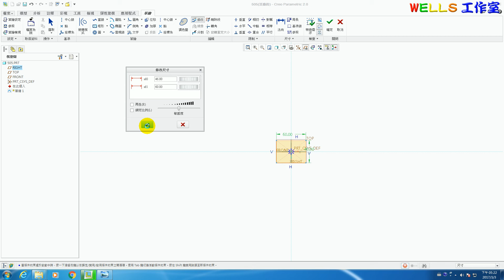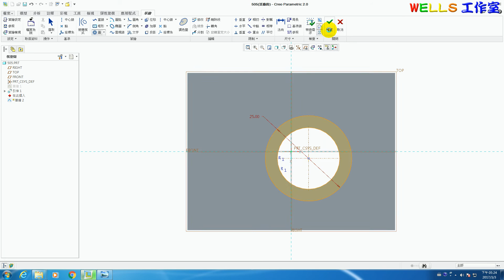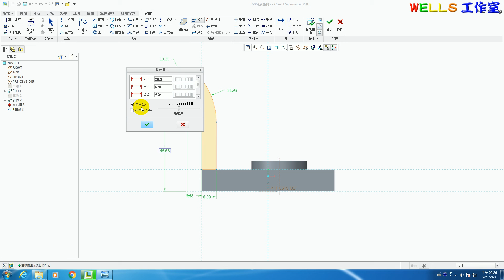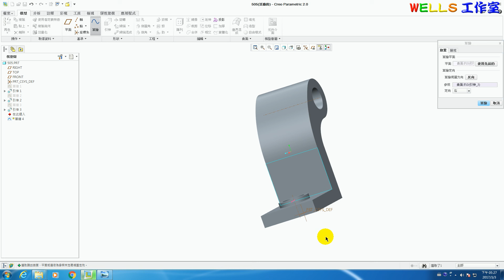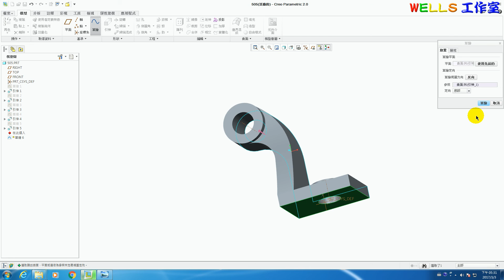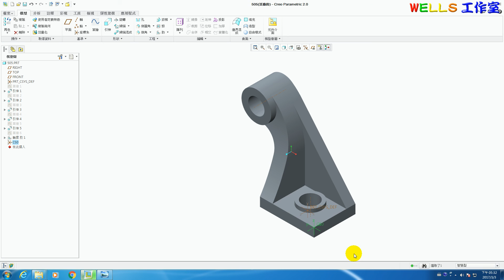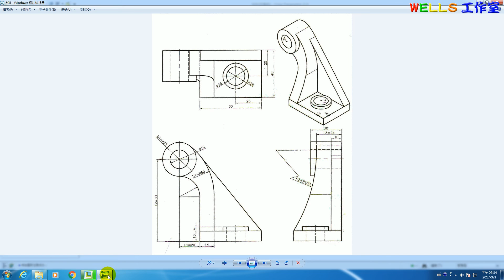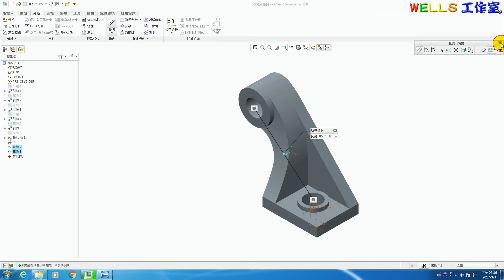基礎零件設計 (Creo 2.0) 505 斜板造型實體